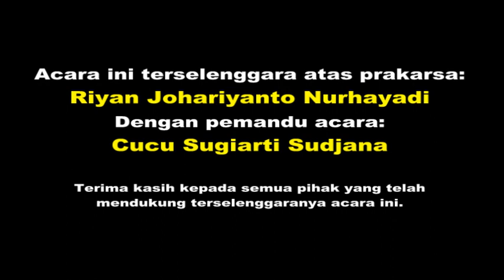Video Acara Mageuhkeun silaturahim Keluarga Besar Abah Dahlan Kuningan, ..bagian ke 2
Acara Mageuhkeun silaturahim Keluarga Besar Abah Dahlan Kuningan , di Cibubur 1 Juli 2023.
Video Kompilasi.
Source : Member's data and Lia's selfie video.

This video is for personal documentation use only.